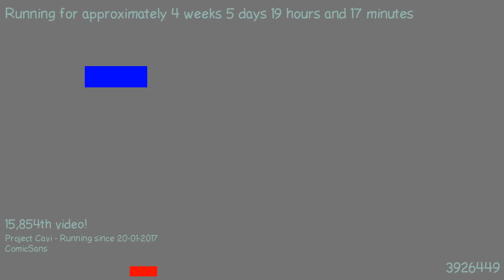1487870471 - Webdriver Cavi - F_0